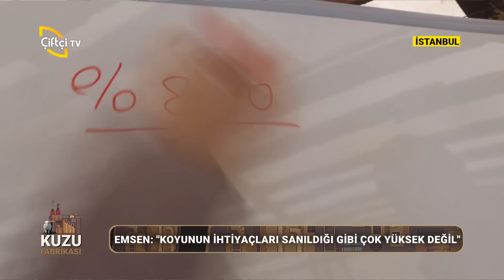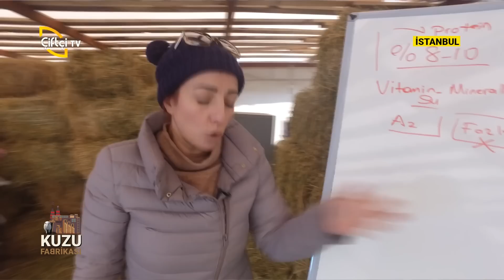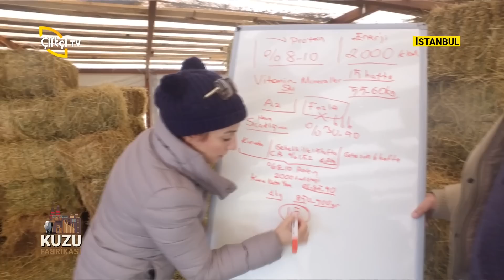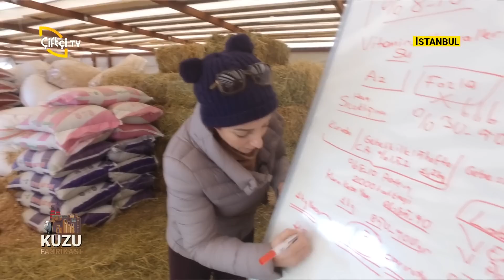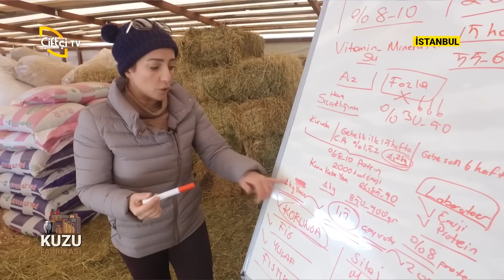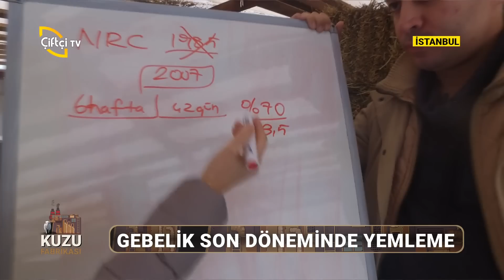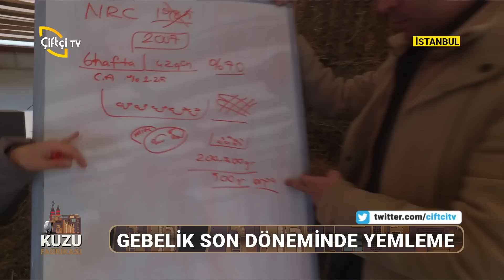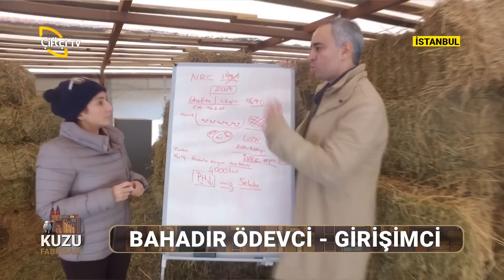Küçükbaş Hayvancılıkta Yem Rasyonu Hazırlama - KUZU FABRİKASI - Çiftçi TV